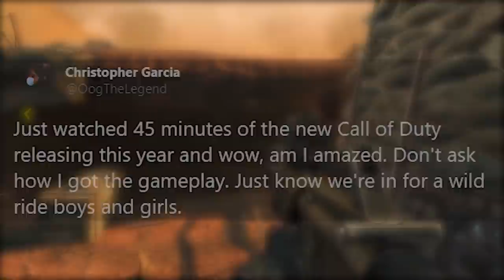CALL OF DUTY 2020 GAMEPLAY LEAKED... (Black Ops Cold War)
There is apparently pre-alpha footage of the 2020 Call of Duty game floating around the internet right now. One user on Twitter, who is a smaller pro player and has since deleted all his tweets, claims he saw 45 mins of the 2020 Call of Duty game. Activision has not said if any of this footage is real.

- MrDalekJD

If you enjoyed the video & want to see more Call of Duty, press that Like button!